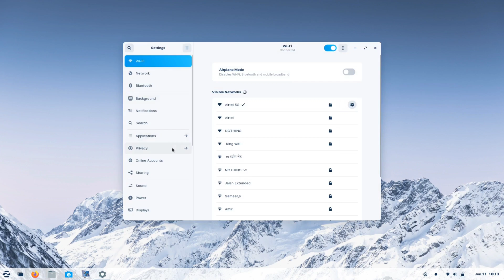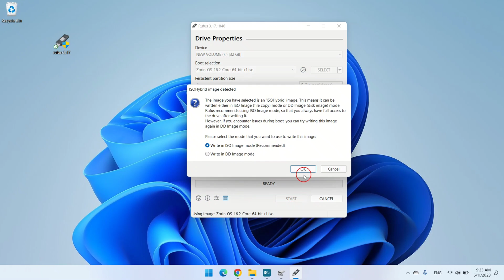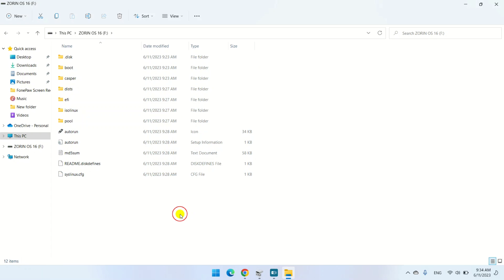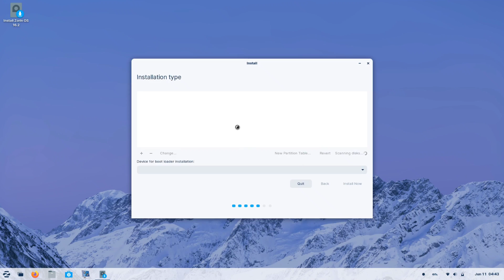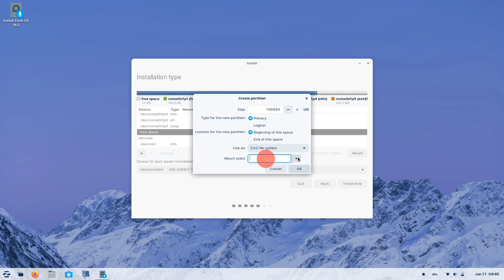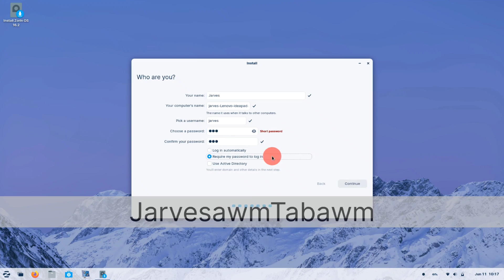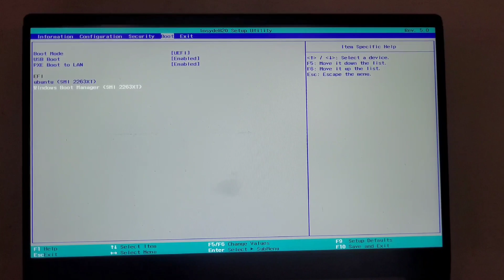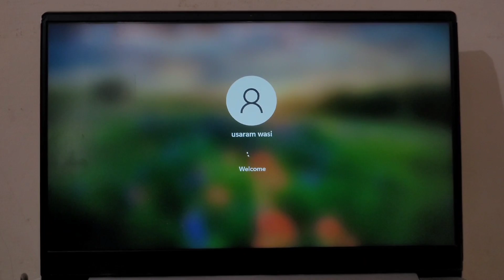How to Dual Boot Zorin OS with Windows 11 (2023-2024)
🚀 Explore Dual Boot Zorin OS with Windows 11!
In this video, we'll show you how to dual boot Zorin os  with Windows 11 in a simple and comprehensive way. Whether you're a beginner or an experienced user, this step-by-step tutorial covers everything you need to know. Let's dive in!

About Zorin OS:
Zorin OS is a popular Linux distribution that is known for its user-friendly interface and wide range of software packages. It is a good choice for both beginners and experienced users alike.
Dual booting Zorin OS and Windows 11 allows you to have both operating systems installed on your computer, so that you can choose which operating system to boot into when you start your computer.

Dual Booting Linux and Windows: Your Q&A Guide (23-2024)

🖥️ Requirements:
• Computer with at least 8GB RAM and 50GB free disk space.
• USB drive with a minimum of 8GB storage.
• Zorin OS ISO file, downloadable from the Zorin OS website.
• Rufus, the tool for creating bootable USB drives, is available on the Rufus website.

Steps:
1. Create a bootable Zorin OS USB drive using Rufus.
2. Partition your drive to allocate space for Zorin OS.
3. Boot into the Zorin OS USB drive and initiate the installation.
4. Configure GRUB for seamless dual booting of Zorin OS and Windows.
5. Reboot your computer and select Zorin OS from the GRUB menu.

🔍 Tips:
• Start with the Zorin OS Live System if you're new to Linux.
•  When dual-booting Zorin OS with Windows 11, create a separate partition for your Windows bootloader. For booting issues into Zorin OS, press the F12 key during startup to access the boot menu.

🕰️ Time Stamps:
00:00: Introduction to Dual Booting Zorin OS and Windows 11
02:07: Creating a Bootable Pendrive for Zorin OS
03:17: Accessing the Boot Menu on Your System
03:55: Seamless Zorin OS Installation Process
04:50: Efficiently Creating Partitions for Zorin OS
08:00: Selecting Your Region and Setting Passwords
09:35: Configuring Zorin Bootloader for Smooth Dual Booting

Conclusion:
Dual booting Zorin OS and Windows 11 is a great way to get the best of both worlds. With Zorin OS, you have a user-friendly and powerful operating system that is perfect for a variety of tasks. With Windows 11, you have access to the latest and greatest features from Microsoft.